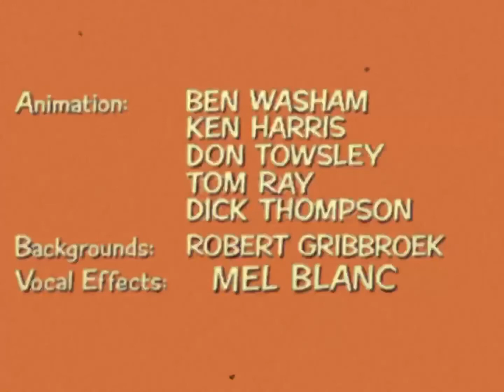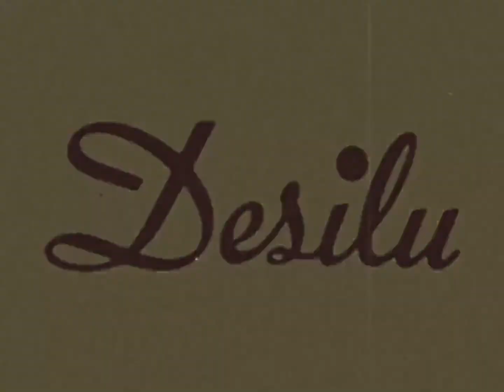Classic Tigson And Squidgy In Night Fright